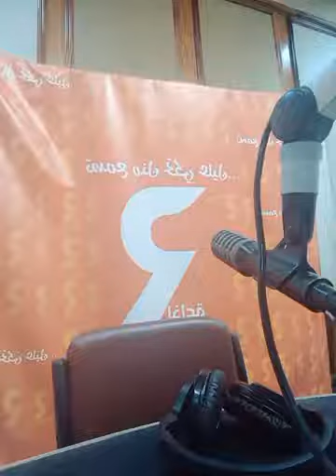Lazhar ben ouirane radio tatawin